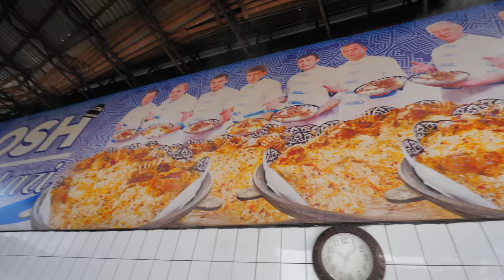BIGGEST 4000KG Street Food in the WORLD - Extreme HORSE Plov HOT POT + Street Food in Uzbekistan!!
Today, we're taking you for an INSANE Street Food TOUR of Tashkent, Uzbekistan!! 3 Street Foods in Uzbekistan you're going to love! Especially the BIGGEST PLOV (pulao, pilaf) rice dish in the world, made with horse meat, lamb meat, beef, onions, yellow carrots, and local spices! Watch until the end to discover along tons of the best street food in the world here in Uzbekistan!!!

We're also taking you to a local village food area to taste AUTHENTIC and EXTREMELY delicious local Uzbekistan food! Get ready for the BIGGEST SAMSA baked buns in to world too! This street food tour of Tashkent, Uzbekistan was insanely delicious!

My favourite was the EXTREME horse hot pot at the PLOV CENTER!

Thanks a lot for watching these Chinese street food tour videos!